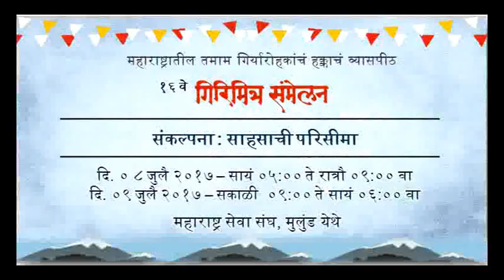Message from Gerlinde Kaltenburnner